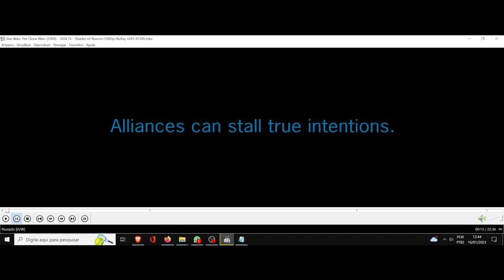(AF) S5 15. Star Wars The Clone Wars. As alianças podem esconder as verdadeiras intenções